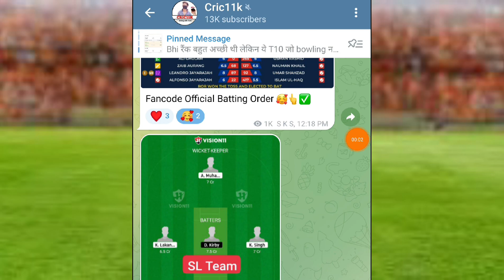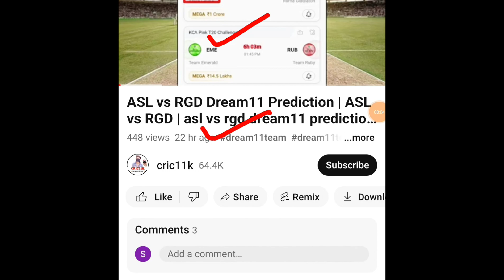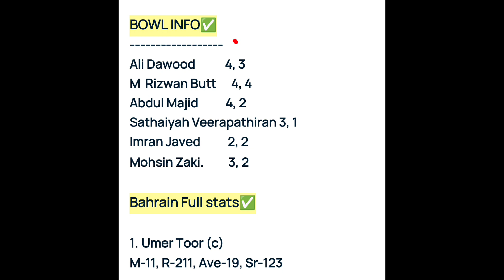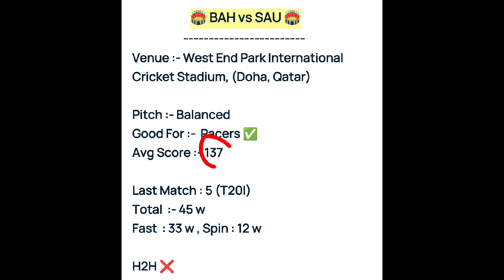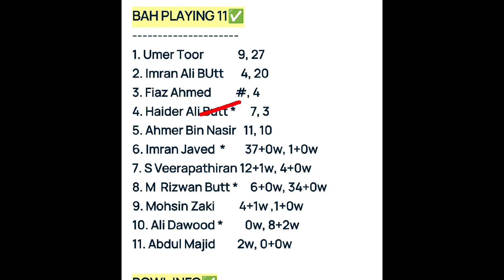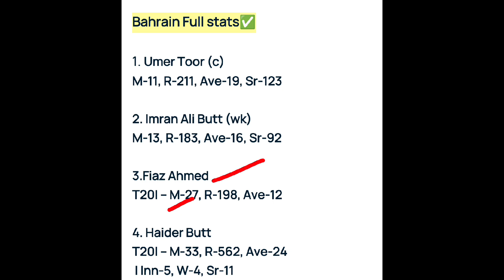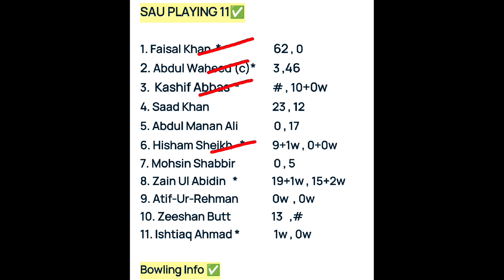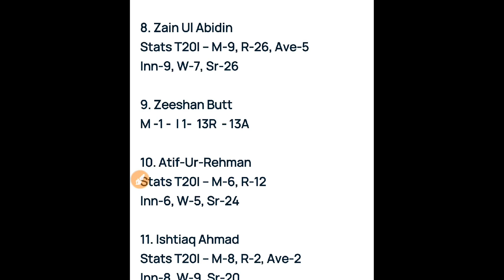bah vs sau dream11 prediction | bah vs sau dream11 team